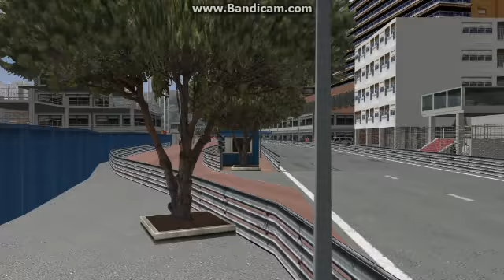GTR 2 PC - No Driving Helps - Supra SGT 2001 - Hot Lap - Monaco 1991 - G27